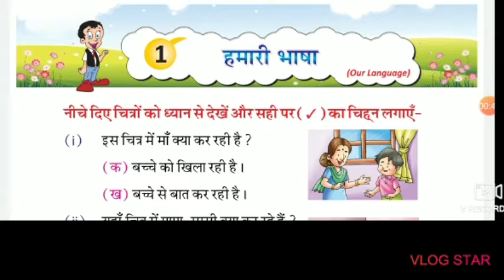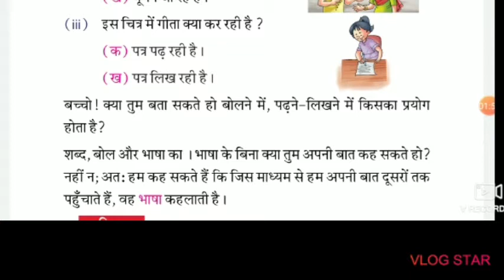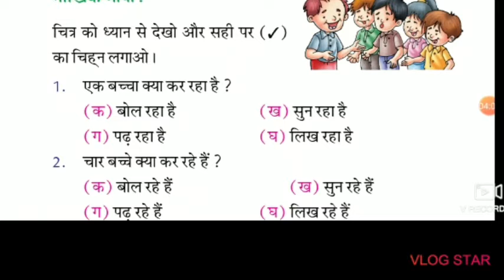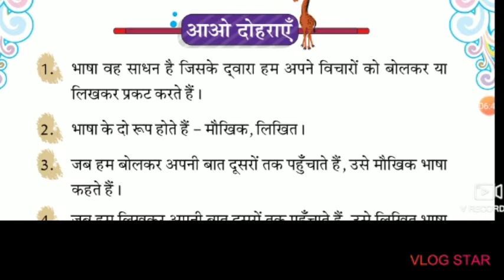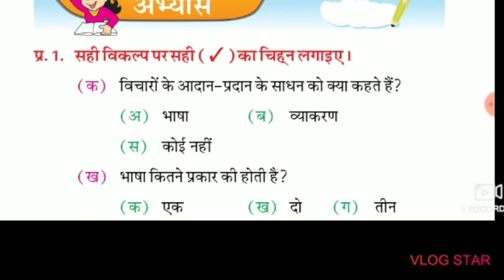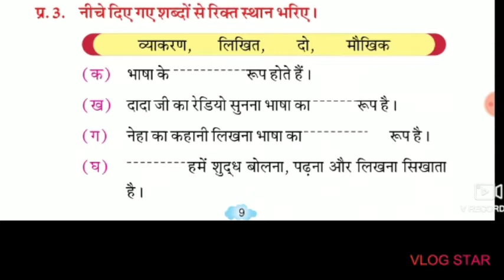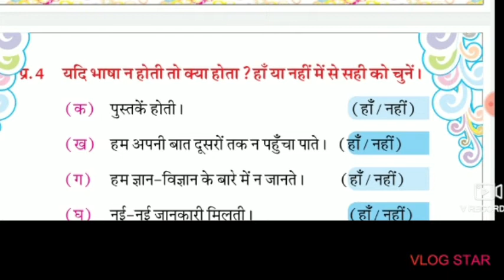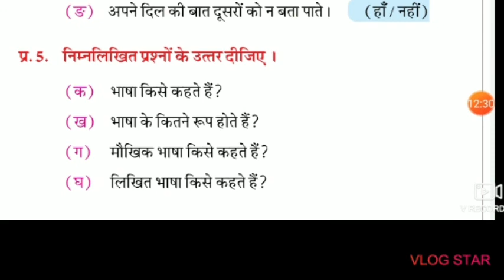CLASS 1 HINDI II